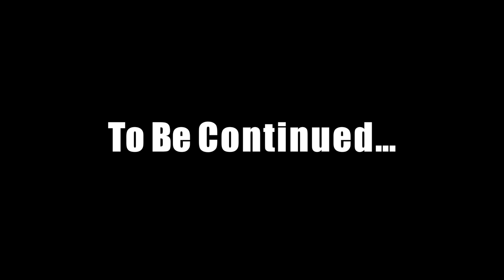Zacuto Employees Play Jenga, Part 1